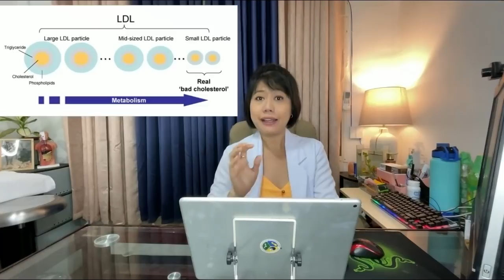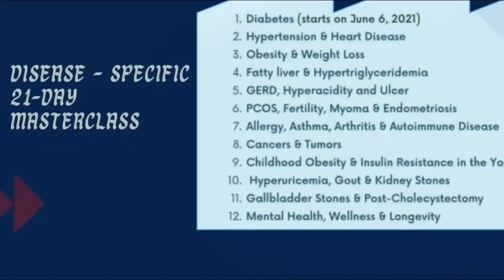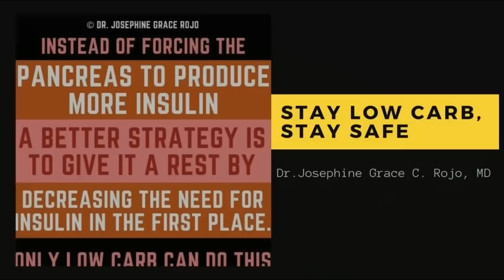Mataas na LDL sa Low Carb | Dr. Josephine Grace C. Rojo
IMPORTANT REMINDERS:
1. This is best maximized by learned LCF practitioners like the ones who have been practicing it for at least 3 months, have watched our YT videos, read books on LCF or have finished at least our 14-Day Masterclass.
2. Management may be limited by various factors including the completeness of data provided, lack of face-to-face interaction and physical examination.
3. Certain conditions might need further work-up and evaluation after this TeleMed booking.